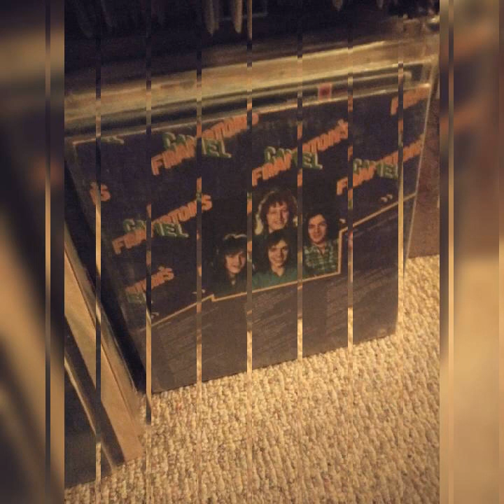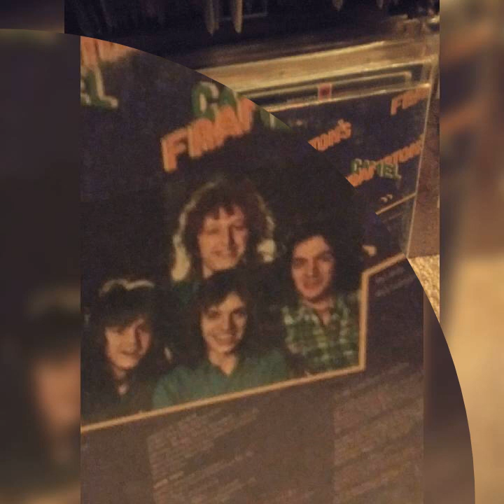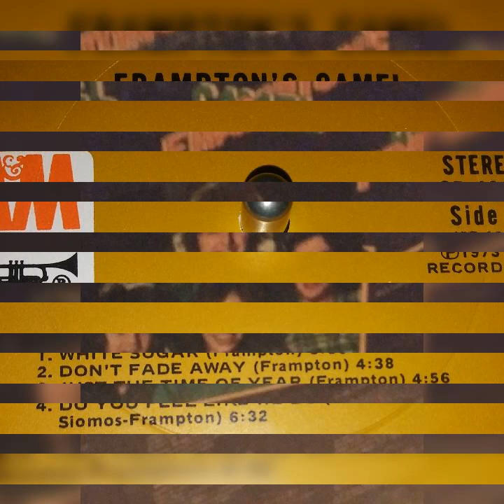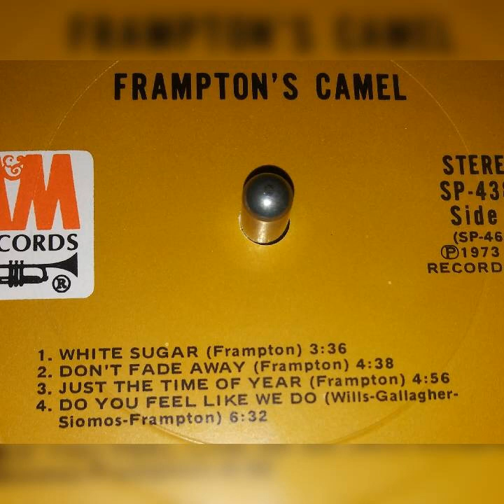PETER FRAMPTON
1973, original studio version here from the record here itself...